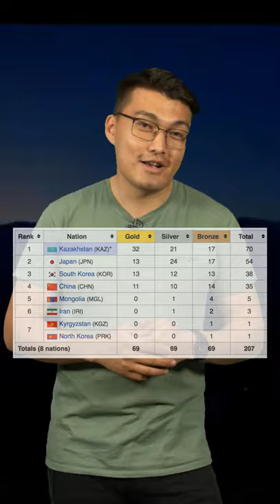Тиктокер тарихшы: Азиада ойындары